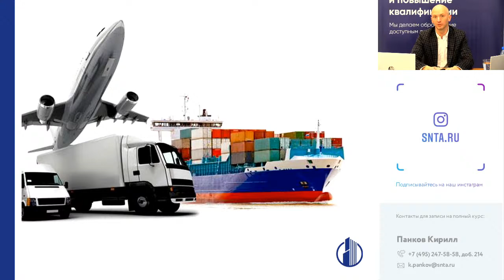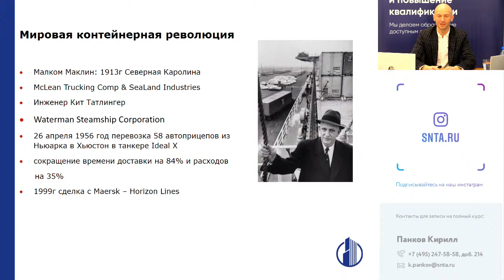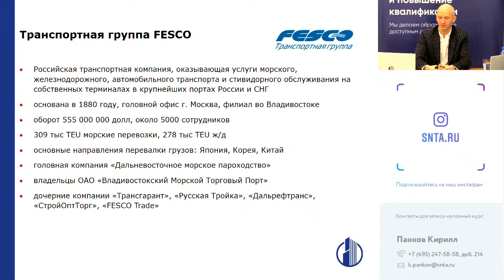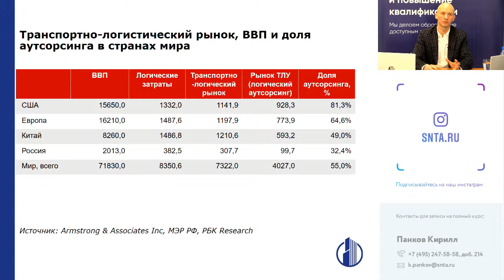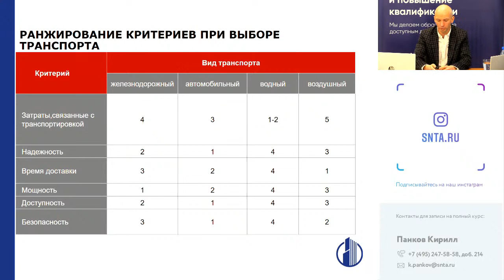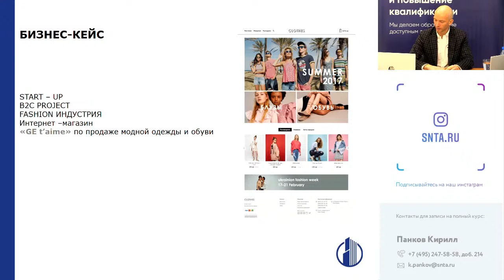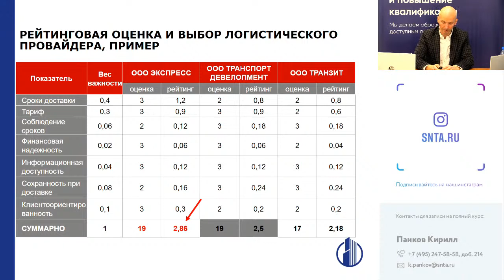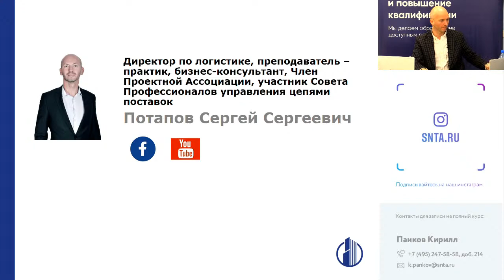Транспортная логистика, мультимодальные грузоперевозки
Для участников вебинара в течение недели действует скидка -30% на продолжение обучения "Транспортная логистика, мультимодальные грузоперевозки".  Узнать подробнее и оплатить можно по ссылке